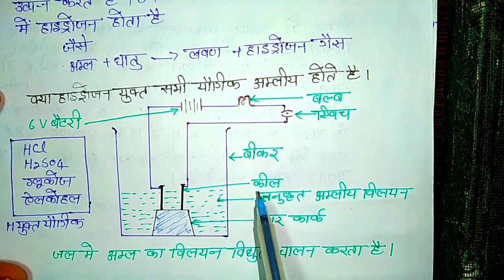अम्ल क्षार एवं लवण कक्षा 10,Chemistry Chapter 2(part-2)||Class 10 Science,/Science in hindi class 10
TOP 100 Students Batch यहाँ जुड़े-

class 10 science important questions with answers in hindi medium
ncert science book class 10 hindi medium pdf download
mp board science book class 10 hindi medium
nios home science book class 10 hindi medium
ncert science book class 10 solutions hindi medium
ncert solutions for class 10 science hindi medium pdf download
ncert solutions for class 10 science hindi medium
ncert book for class 10 science hindi medium
ncert solutions for class 10 social science hindi medium
science notes for class 10 in hindi medium
social science class 10 important questions in hindi medium hbse
class 10 science in hindi medium pdf
class 10 science book in hindi medium pdf
ncert books class 10 science hindi medium
sample paper of class 10 science in hindi medium
ncert solution of class 10 science in hindi medium
class 10 science solution hindi medium pdf
class 10 science notes in hindi medium pdf rbse
class 10 science notes in hindi medium pdf 2018
class 10 science notes in hindi medium pdf ncert
class 10 science question in hindi medium
class 10 science important questions in hindi medium
science class 10 important questions in hindi medium 2019
class 10 science chapter 10 notes in hindi medium
class 10 science chapter 1 notes in hindi medium
cbse sample papers for class 10 social science in hindi medium 2018
class 10 science chapter 5 notes in hindi medium
science chapter 6 class 10 hindi medium